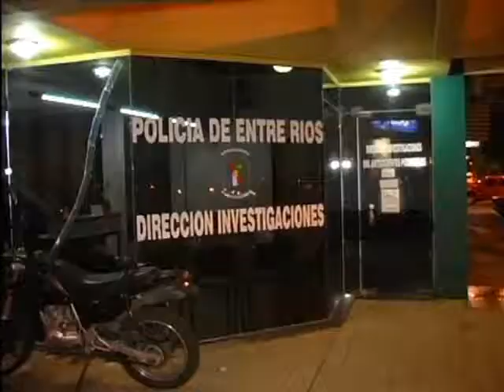Un hombre fue acusado de abuso sexual durante cuatro años y resultó inocente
Un hombre estuvo durante cuatro años imputado por la Justicia como abusador sexual pero era inocente. El miércoles y ayer se realizó el juicio al acusado, abuelastro del niño que fabuló haber sido víctima de una violación.